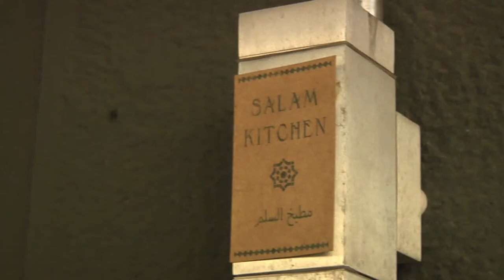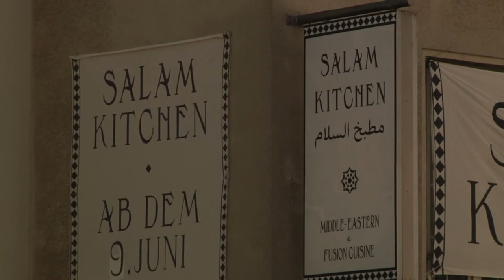Salam Kitchen | MNSTR.TV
"Salam Kitchen – Gutes tun, gutes Essen", ist der Slogan des neu Eröffneten Restaurants in Münster.
Angeboten wird eine Middle-East Küche mit wechselnden Gerichten, zubereitet von den verschiedensten Mitarbeitern, unter anderem, Geflüchteten. Diese gehen tagsüber zur Schule und arbeiten später alle zusammen in der Küche, an der Theke und im Service.
Außerdem vorhanden ist die sogenannte „Kitchen Class“, die gemeinsam mit der Gesellschaft für Berufsförderung und Ausbildung (GEBA) arbeitet und so den Geflüchteten eine Aufstiegsmöglichkeit bietet.

Ein Beitrag von Carolin Wart
Mitarbeit: Pauline Koch, Nicolai Schindler, Heike Quarz